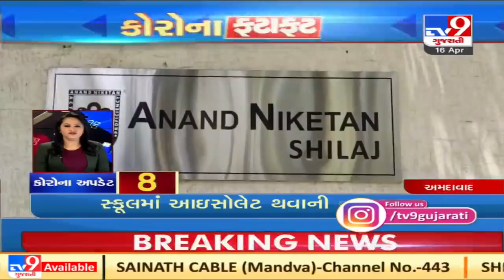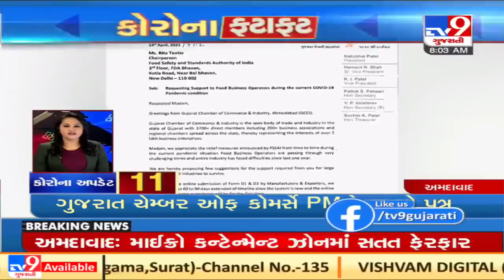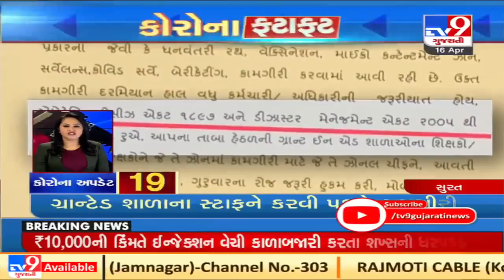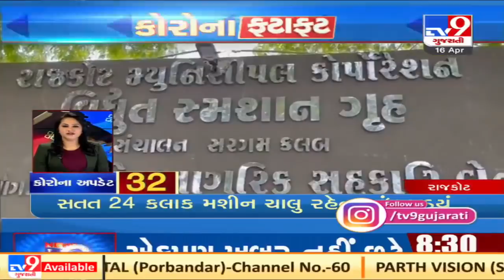Top News Stories From Gujarat: 16/4/2021 | TV9News